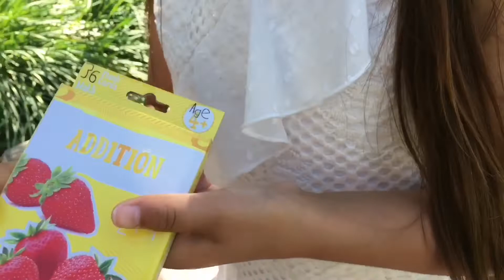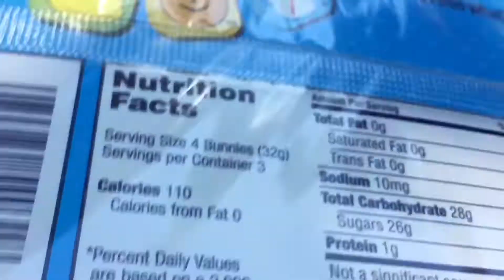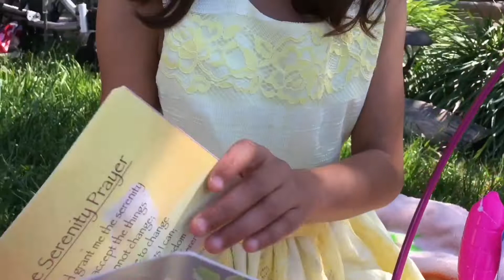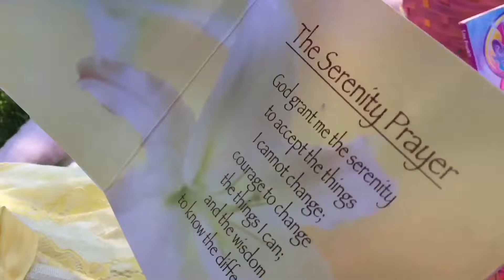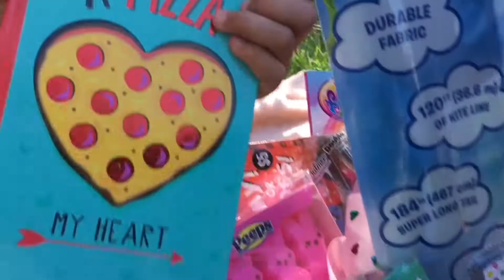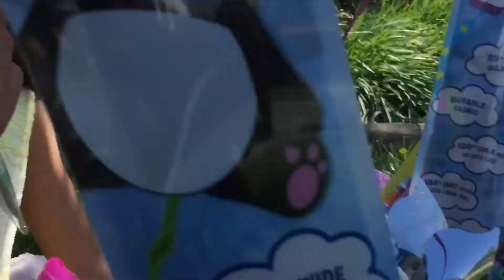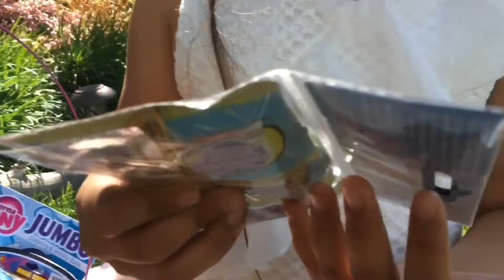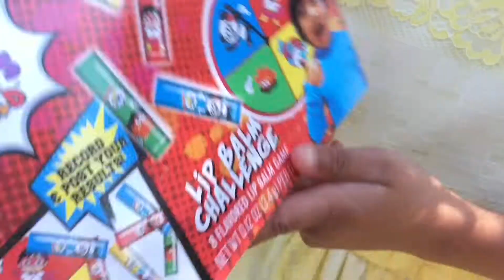🐣What’s Inside the Easter Baskets?/Easter Baskets Unboxing with Sky and Sunshine